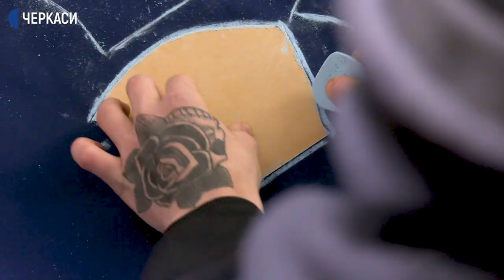Із кухарів – у кравці: на Черкащині студенти шиють маски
Студенти Смілянського центру підготовки і перепідготовки робітничих кадрів розпочали шити захисні маски. Зі слів директора закладу Віктора Шевчука, сотню таких планують передати вихованцям місцевого інтернату напередодні свята Миколая.
Подробиці у відео.